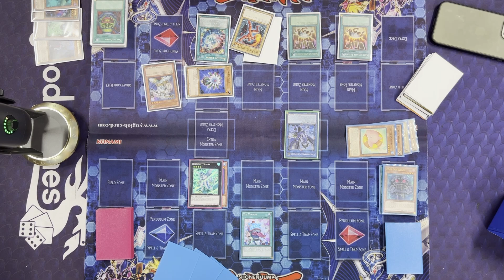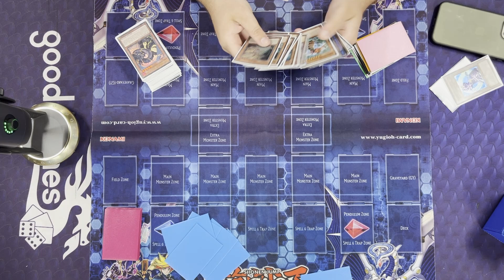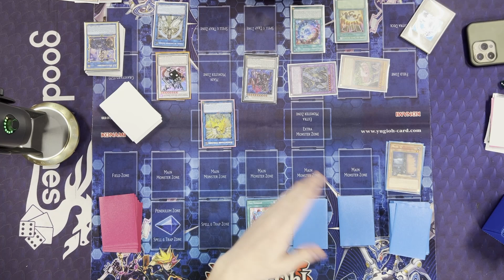Fluffal Vs 60 Card Lightsworn - NolanTCG Charity Banlist Tournament